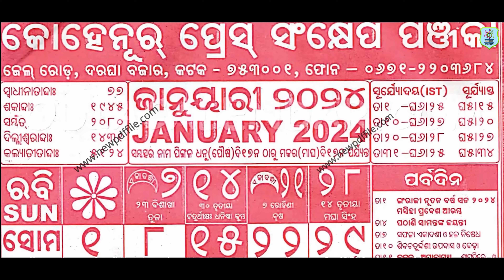HAPPY NEW YEAR || NEW YEAR ODIA SONG 2024 || BISWAJIT || SHRABANI PRIYADARSHINI || BIRAJA PRASAD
PRODUCER - SHIBA CHARAN NAIK
SINGER - BISWAJIT , SHRABANI PRIYADARSHINI , BIRAJA PRASAD
LYRICS - SATYANANDA NAIK
MIXING/MASTERING - SAKTISWAR MOHAPATRA
AUDIO RECORDING - M. R. R. STUDIO, CUTTACK
CASTING - SATYAM SUNDAR HANSDAH
                    NIRUPAMA HANSDAH
                    MITA SINGH
                    ANITA MARNDI
                    LAMBODARA SING
                    DIKU TUDU
                    JEEBANDHAN MARNDI
                    BANSHIDHARA & RAJA
DANCER - SHREE SHANT DANGUA , BIKASH NAIK
DOP/EDIT - JEEBANDHAN MARNDI
ASST. CAMERAMAN - CHAKRA MOHANTA

Odisha's Best Digital Media -SIBAM MUSIC ODIA
                             !!* ANTI-PIRACY WARNING *!!
This content is Copyright to SIBAM MUSIC ODIA  Pvt. Legal action will be taken against those who violate this copyrights material presented !!